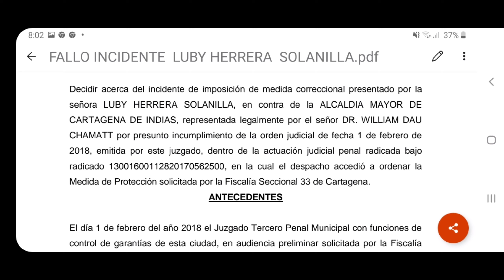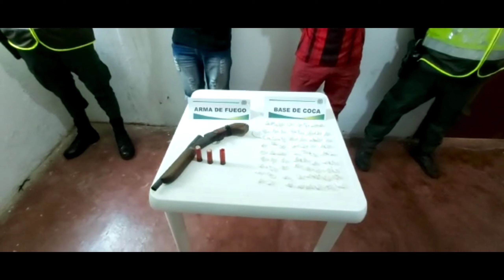Multa y detención para el Alcalde de Cartagena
Por incumplir fallo de un juez. Aquarela responde a solicitud de demolición de edificio y otras noticias en Encontexto.co